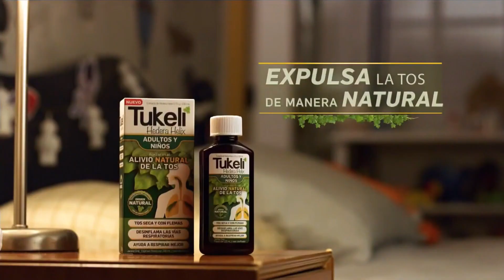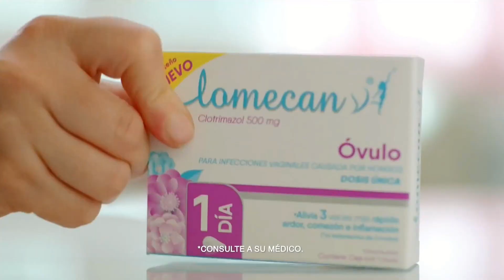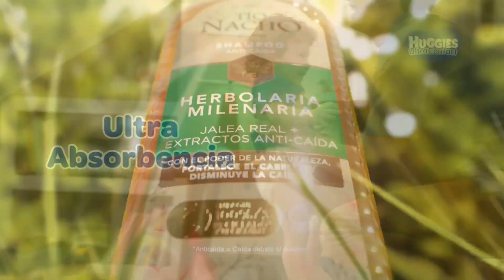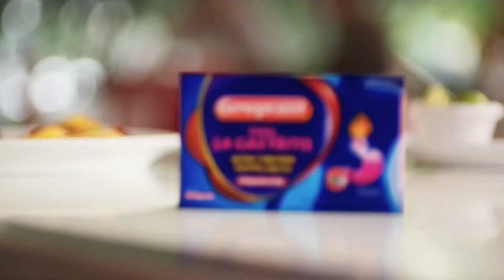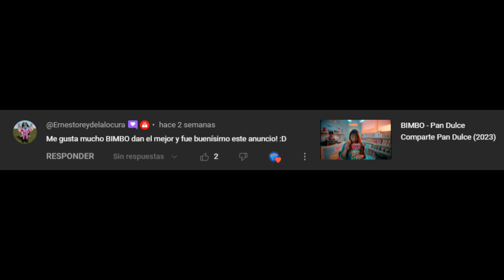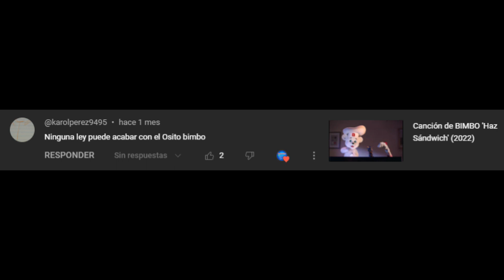Especial 200,000 Suscriptores - Comerciales en Like México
Aquí les dejo un video de los mejores momentos en los comerciales de este año 2023, espero que les guste 😄
Sigamos juntos disfrutando de este fascinante mundo de la publicidad.